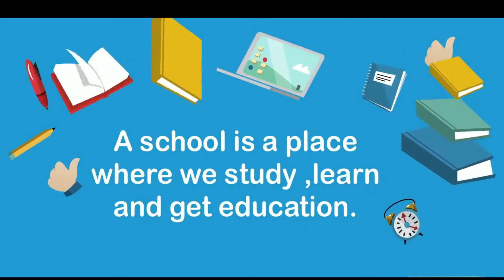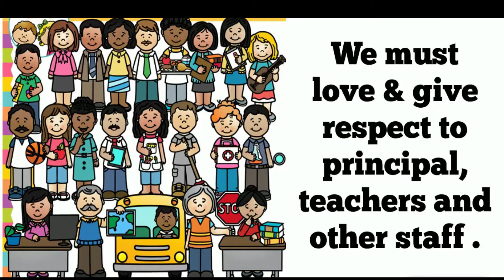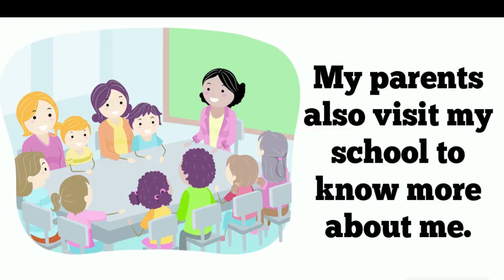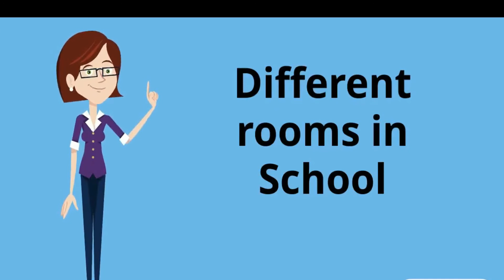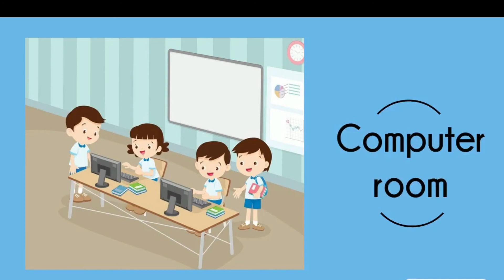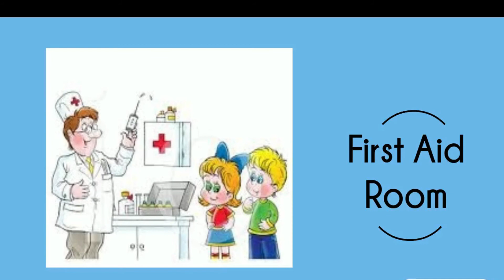SCHOOL VOCABULARY || My School| Classroom Supplies For Little Kids|Essay on School